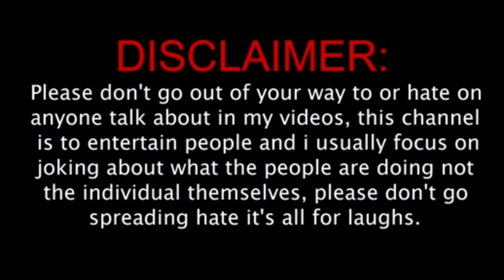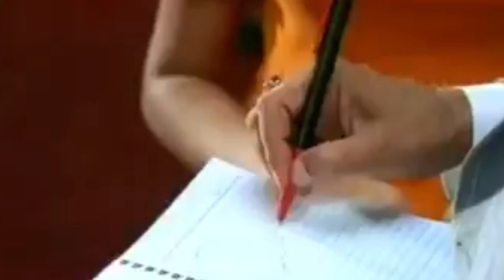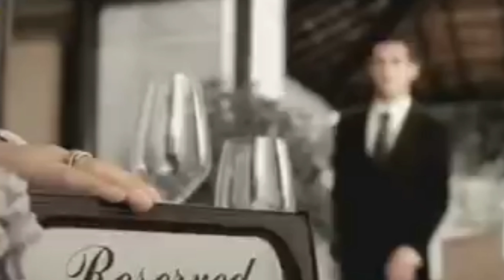Shah Rukh Khan's Next Movie Or Ad? - You Decide!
"Dive into the world of adventure and entertainment with DineshDHero Vlogs! Join me on exciting journeys, as I capture the essence of life's moments through engaging vlogs and captivating entertainment videos. From exploring new places to sharing laughs and stories, my channel is your passport to fun and inspiration.

10 bollywood actors old unseen tv ads
1990s ads
Bollywood Secrets: Unseen TV Ads Featuring Top Act
Bollywood unseen tv ads
Dineshdhero Vlogs
best nostalgic ads
best old tv ads
bollywood old
bollywood old ads
funny ads of all time
funny tv ads
indian old ads
indian old advertisements
most funny indian tv ads
old tv ads by bollywood actors on doordarshan
shahrukh khan old ad

movie or ad?